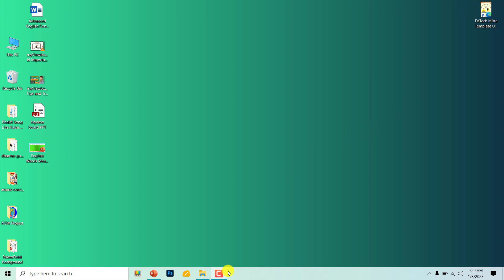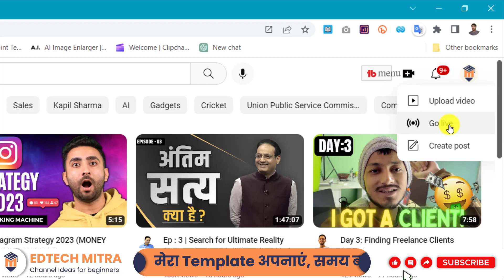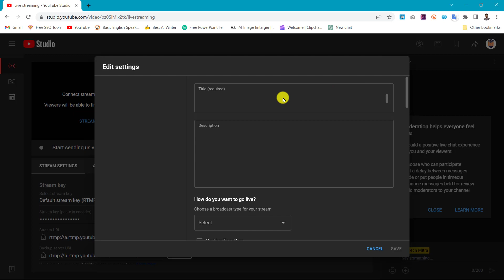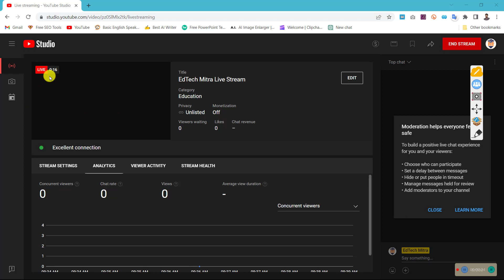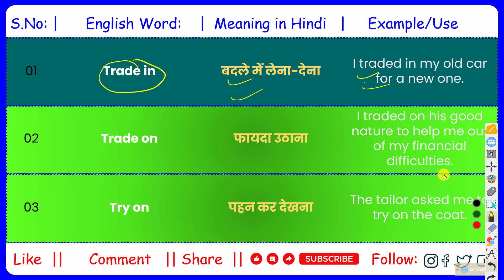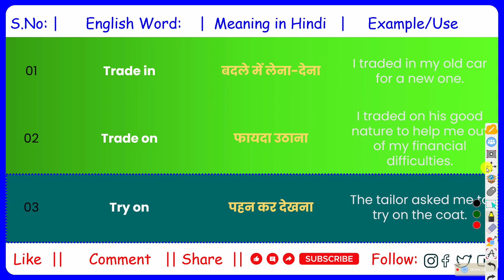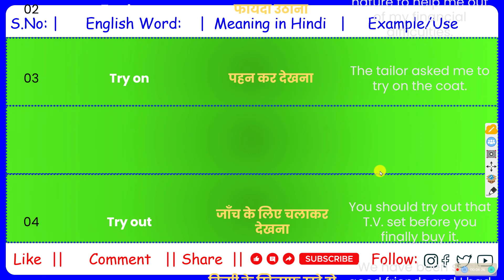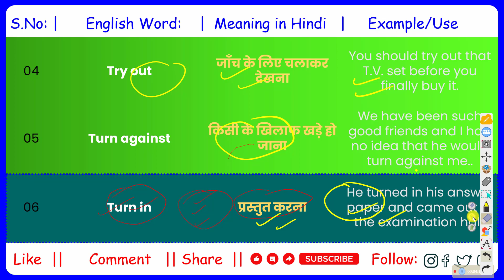How to live stream PowerPoint presentation on YouTube | Tutorial in Hindi | EdTech Mitra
The Ultimate Guide to Teaching Live on YouTube with PowerPoint
Hello Teacher
Are you new to live teaching on YouTube? Looking for the ultimate guide to make your lessons engaging and effective? Look no further! In this video, we will walk you through the steps for successful live teaching on YouTube. From setting up your equipment to delivering interactive lessons, we've got you covered. We'll also share some expert tips on how to keep your audience engaged and make the most out of your live teaching experience. Whether you're a seasoned educator or just starting out, this video has something for everyone. Watch now to take your live teaching on YouTube to the next level!

Step 1st.

1st: Go to View Tab.
2nd: Click on Slide Master.
3rd: Edit Now and Then Click on Close Slidemaster View.
4th: Go to File Tab and Save the file Now.